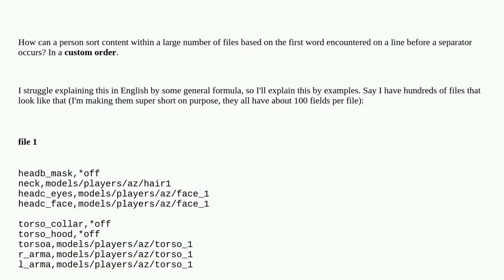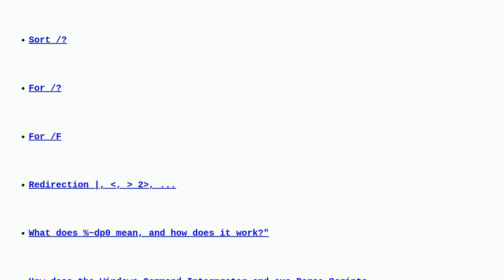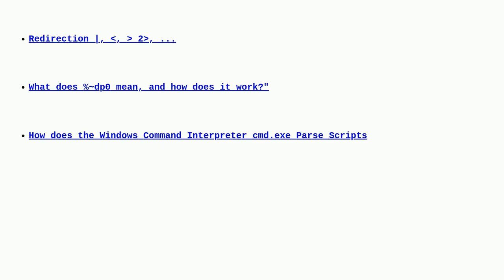How to sort lines in files by custom order?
A special thanks goes out to the community

  batch text-editing